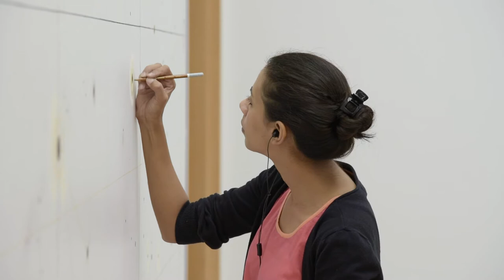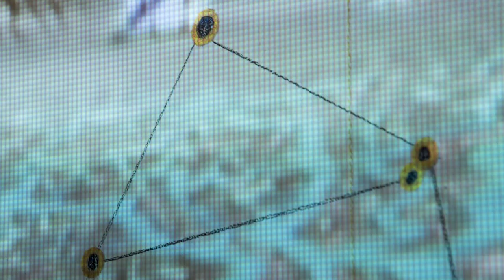Temporal Turn | Artist-in-residence spotlight: Rohini Devasher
As part of “Temporal Turn”, the Spencer’s major exhibition of contemporary Asian art, Indian artist Rohini Devasher visited Lawrence during October and November 2016 to create a new, site-specific artwork. Devasher conducted a site visit to the Spencer in September 2015 in order to plan her work—a wall drawing with video elements installed in the Museum’s newly renovated Central Court. Devasher’s current work is heavily influenced by astronomy, and her commissioned installation draws on images from her field investigations at  the Indian Astronomical Observatory at Hanle, high in the Himalayas.